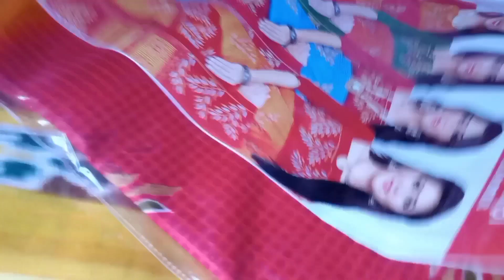আজ বাবুকে ডাক্তাররের কাছে গেলাম